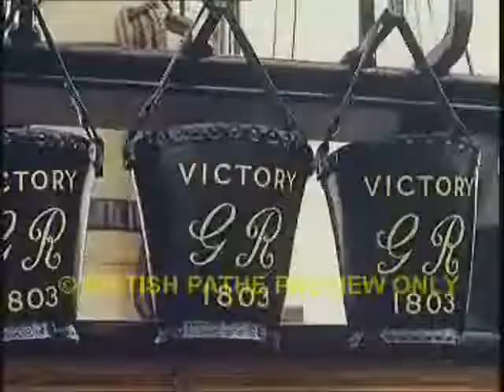Jean Redpath - Sonny's Dream